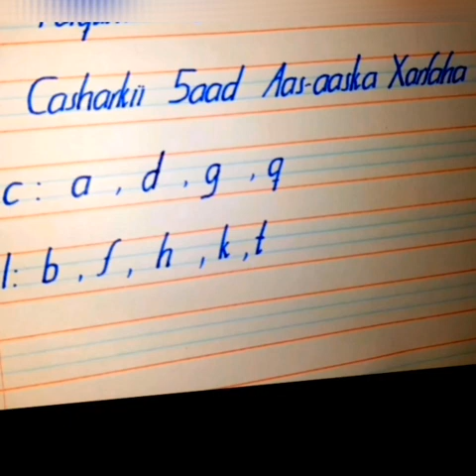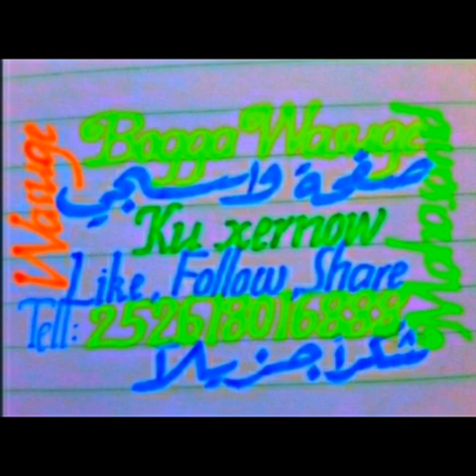Casharkii 5aad Italic1(Nooca 1aad)